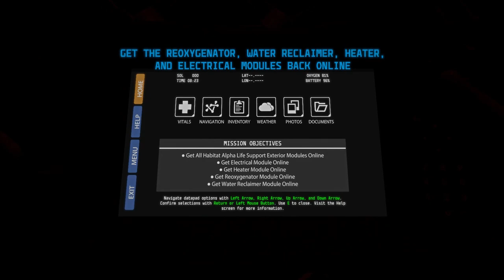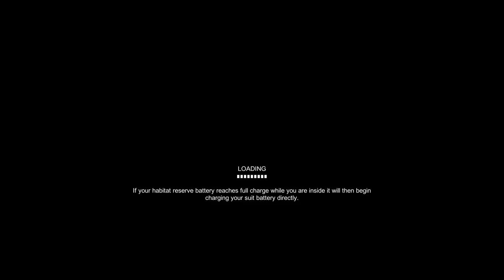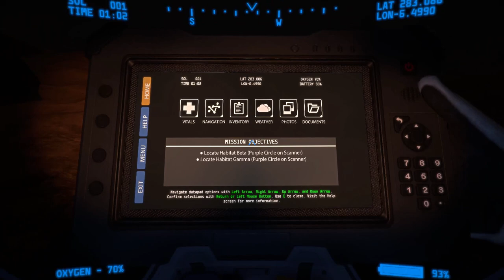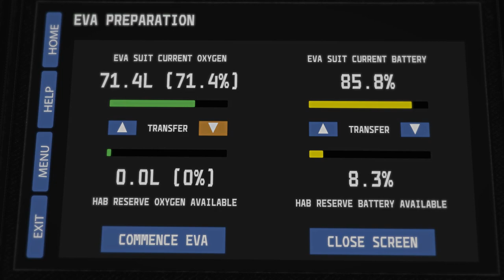Lacuna Passage.ОБЗОР ! ВЫЖИВАНИЕ НА МАРСЕ ? БУДУЩЕЕ ИГРЫ !МУЛЬТИПЛЕЕР!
Lacuna Passage .
Выживание на поверхности Марса, воссозданного по реальным спутниковым фотографиям NASA. В поисках компонентов для ремонта базы, еды
нам предстоит изучить 25 км территории, следя за кислородом, батареей, не забывать отдыхать и есть/пить.. Нам предстоит увидеть штормы и пылевые бури, пытаться найти путь к базе в темноте и найти ответ на вопрос - куда делись астронавты, что были здесь до нас..

✔️Наш Дискорд канал
✔️Donat and Streamer Support - Dollar USA, EURO:
✔️Я в Discord
SkyTop GAMES#0197